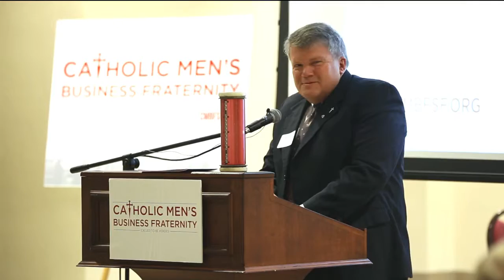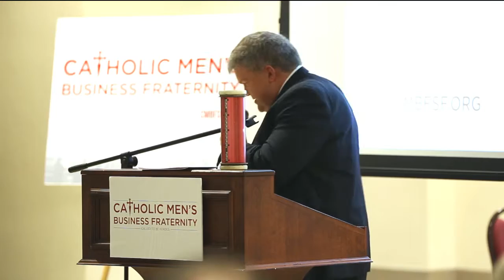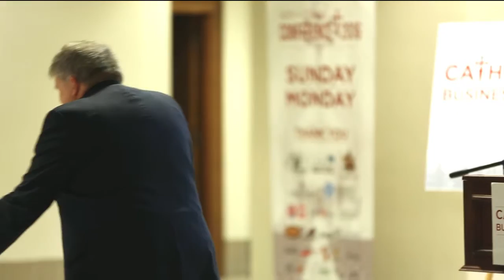Bill Baker - 2016 CMBF Breakfast Keynote Speaker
Bill Baker, CEO of The First National Bank in Sioux Falls talks about how to be a better Father, Husband and Business Leader.